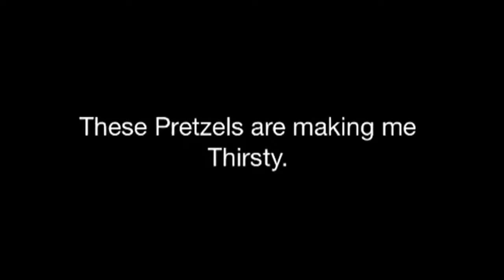These Pretzels Are Making Me Thirsty.